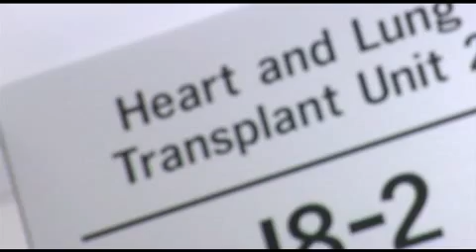Double Lung and Heart-Lung Transplants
At Cleveland Clinic's Transplant Center, world-class experts perform a variety of transplants, including bone and soft tissue transplants, bone marrow transplants, heart transplants, lung transplants, corneal transplants, kidney transplants, pancreas transplants, intestinal transplants, liver transplants and more.